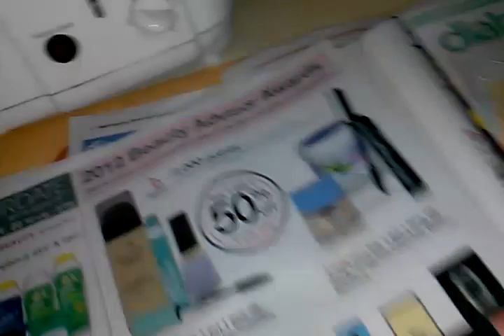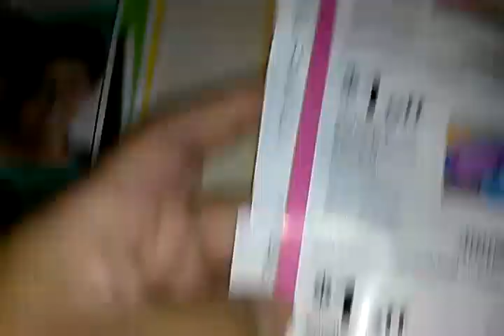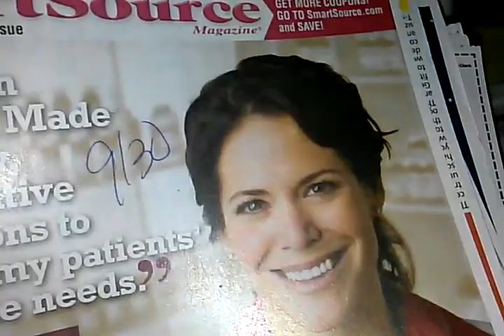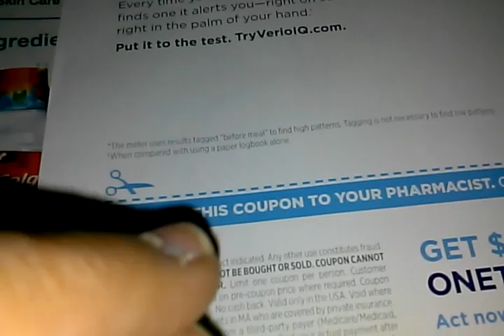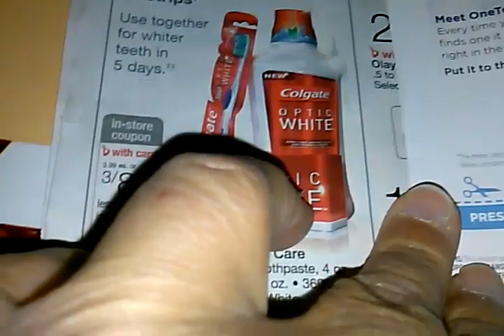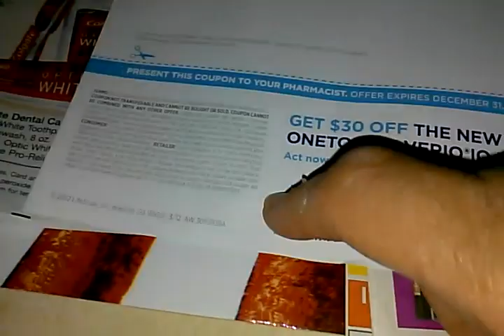Walgreens verio iq..explicacion